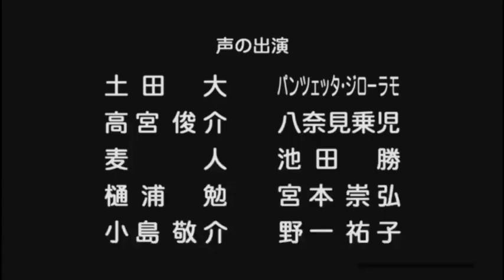Disney Channel Japan Broadcast Suspension (09/14/21)